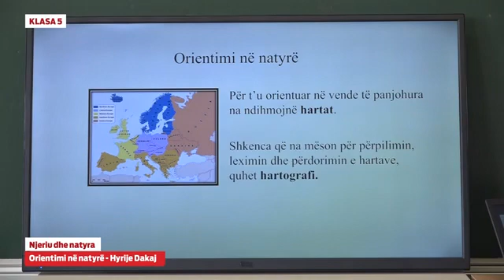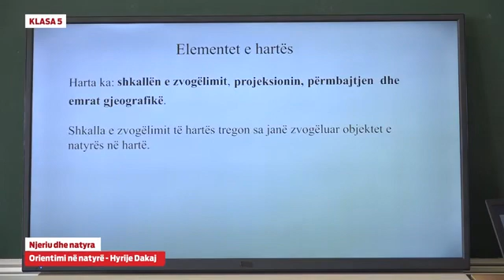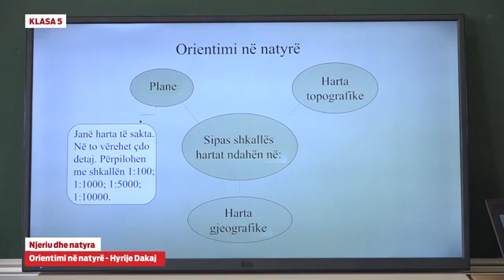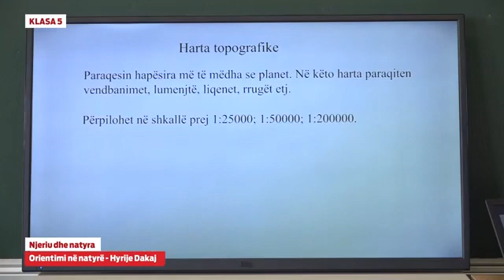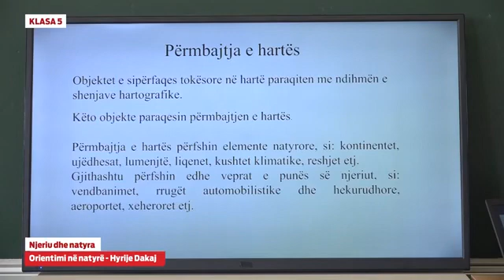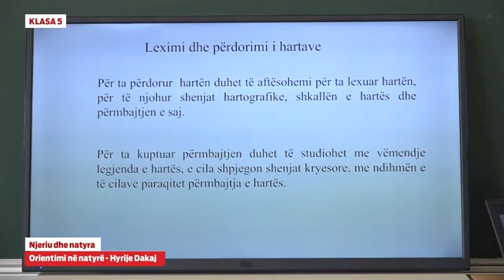Klasa 5 - Njeriu dhe natyra - Orientimi në natyrë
- Njeriu dhe natyra - Orientimi në natyrë

Hyrije Dakaj